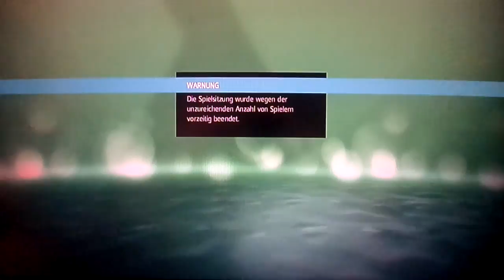Assassin's Creed 4 Black Flag Multiplayer Manhunt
I was invited by my italiano friend Cattivo to play Manhunt. Great team! We had fun! This video is in Dolby Surround. Adjust HD for better quality